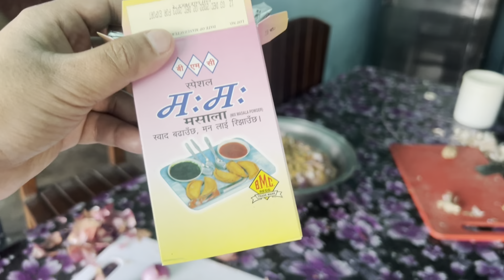🙏Sanibar ko deen garma Mo:Mo pakayara khaiyo || 18 Plate Chicken momo || 😂Delicious MO:MO